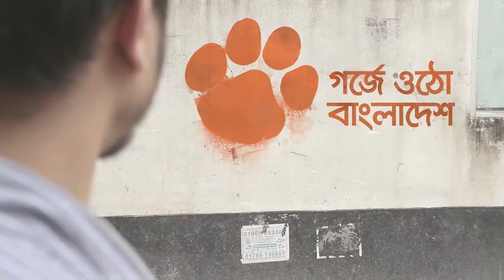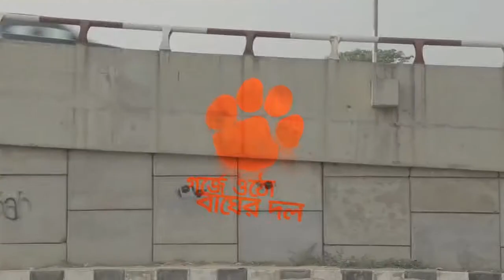Banglalink - Sholo Koti Gorjon (16 Billion Roars) | Beatnik Digital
During the T20 Cricket World Cup of 2015, Banglalink wanted to show support for the Bangladesh National Team, and engage the target audience of Banglalink in the process. Helping cheer the Tigers ahead in the competition with the roar of this nation's 16 Billion.

To make it happen, we created a microsite, where users could leave inspirational messages and slogans for their national team during the competition and engage with the brand in the process. To promote the microsite, we created a video promo.

Beatnik is a Technology driven Strategic Agency dedicated to crafting result driven brand experiences.